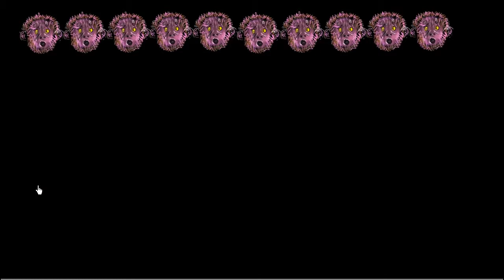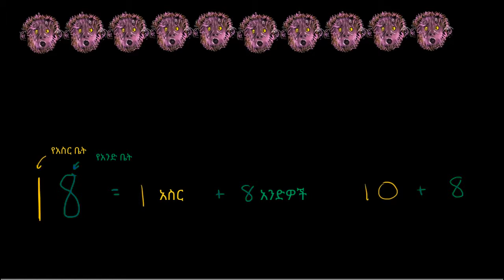02. ጦጣዎች | Teen numbers [Monkeys] | Khan Academy Amharic | Yimaru - ይማሩ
Lesson: ጦጣዎች | Teen numbers [Monkeys]
Subject: የቁጥር ቤቶች (አስር እና መቶ ቤት) | Place Value (tens and hundreds)
Course: Early Math
Content Source: Khan Academy